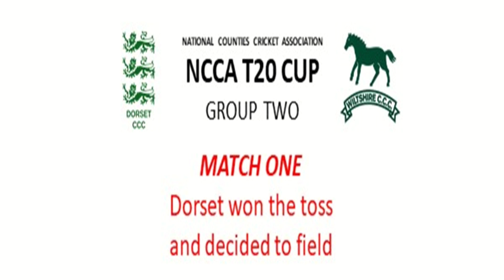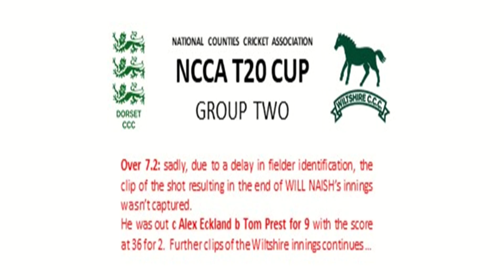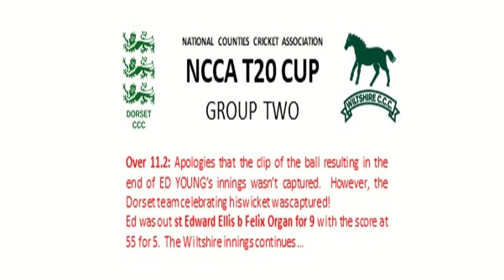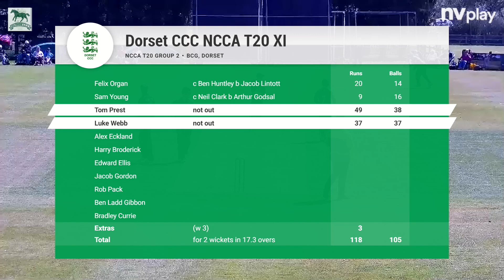Dorset v WCCC T20 highlights match 1 of 2